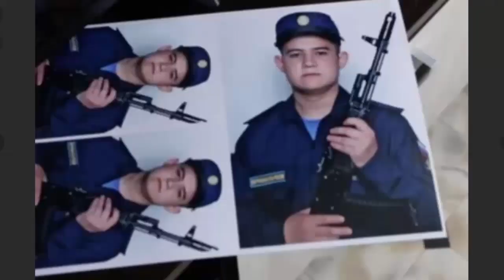Бойня и ДЕДОВЩИНА в Забайкалье.